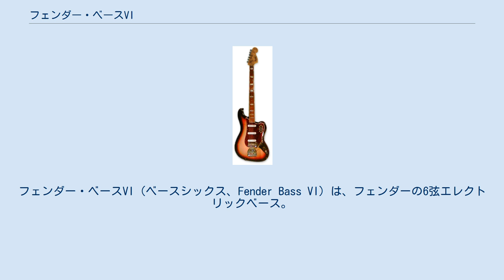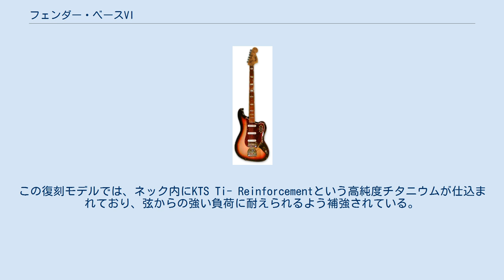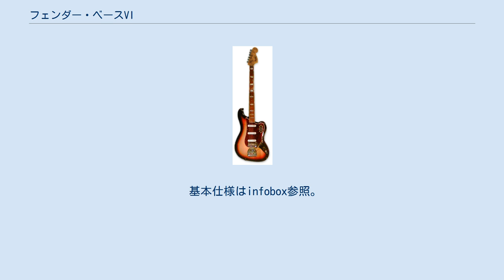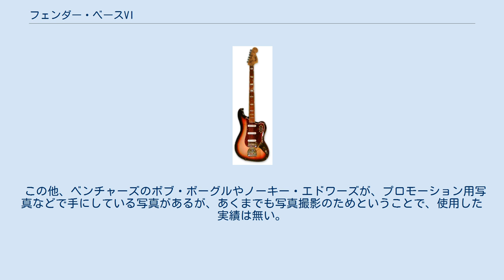フェンダー・ベースVI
フェンダー・ベースVI（ベースシックス、Fender Bass VI）は、フェンダーの6弦エレクトリックベース。
「フェンダーVI」としても知られる。
 1961年に発表され、ダンエレクトロが1956年に発表した "E—E" チューニング（スパニッシュギターの1オクターブ下）の6弦ベースのコンセプトを引き継いでいる。
ジャズマスターの血も引き継ぎ、スタイルや技術的詳細を継承している。
ボディや電気周りは翌年発表のジャガーと非常に近く、事実上ベースVIはジャガーシリーズの最初のモデルである。
 プレシジョンベースのコンセプトとは、6弦であるだけでなく、ショートスケールで細い弦を使用する事も違っている。
 オリジナルモデルはボディ、電気回路、ワミー・バー等がジャガーと類似しているが、ジャガーが2基なのに対し3基のピックアップを装備するところが対照的である。
3番目のピックアップのため、従来の3-ポジションスイッチではなく、ピックアップごとのオン/オフスイッチが採用された。
後にベースカット ("strangle") スイッチも追加された。
 ジャガー同様、ベースVIは広いフィンガーボードにはっきりとしたアールが付けられており、ビビりが無いようセットアップするのには手際が必要で、また演奏テクニックの調整も必要とされた。
電気系統と追加弦はソロプレイヤーに理想的なものであったが、1960年代にソロを弾くエレクトリックベース奏者はほとんどいなかった。
弦間の狭さと弦の細さはギター奏者にとっては快適だが、旧来のベース奏者には不快なものであった。
実際の演奏においても、いわゆるバリトン・ギターとして使用されることが多かった（そもそも、この楽器自体、6弦ベースではなくバリトン・ギターだと考える人もいる）。
ギターアンプにつなぐとバリトンギターとなり、ベースアンプにつなぐとよりベースらしい低音が出るので両方の使い方をされた。
こうしたどっちつかずな所が、この楽器の長所であり、また同時に短所であったと言える。
 こうした理由で、サウンド的には向いているサーフミュージックやカントリー&ウエスタンの分野においてもプレシジョンベース眷属のような評価は得られなかった。
 オリジナル・ベースVIはジャガーと同時期、1975年に製造終了となった。
 2006年、フェンダーはカスタムショップ・モデルとして、限定生産ながらオリジナル・ベースVIをリイシュー。
1960年代のベースVIに基づき、3基のシングルコイル・ピックアップで同一の回路を使い、ミュート機構も付いている。
またフェンダー・ジャパンからもミュート無しのものが限定発売されていた事がある。
これは使用ミュージシャンの項にあるようにビートルズのレノンやハリスンがベースパートを演奏する際使っていたために根強いファンが存在することが大きい。
 このような経緯から、デッドストックを除けば中古でしか手に入らないにも関わらず、ヴィンテージ価格で流通している。
 フェンダージャパンでは1991年に同モデルを限定販売。
長く復刻されなかったが2012年に再発売が決定した。
この復刻モデルでは、ネック内にKTS Ti- Reinforcementという高純度チタニウムが仕込まれており、弦からの強い負荷に耐えられるよう補強されている。
 2004年にフェンダーはジャガーとベースVIを組み合わせたような「フェンダー・ジャガー・バリトンカスタム（後にジャガーベースVIと改名）」を発表した。
ベースVIと弦やチューニングは同じだが、ジャガータイプのボディを使用し、2基のピックアップをジャガー同様のスイッチで選択可。
ブリッジは固定で28.5インチのショートスケールである。
ファズを内蔵しており、演奏中にON/OFFの切り替えが出来る。
 基本仕様はinfobox参照。
 シングルポールのピックアップを3基搭載し、全てパッシブ。
初期モデルではクロームリングに搭載されたストラトキャスタータイプのピックアップを3つのスライダースイッチでコントロール、後期モデルではジャガータイプのピックアップになり、ベースカットスイッチが追加された。
 トレモロ・ユニットはロック機構付きフローティングタイプ。
これはジャズマスター用に開発されたもので、ジャガーにも使用されている。
これはストラトキャスターに採用されていたシンクロナイズド・トレモロより精巧であり、フェンダーは優位性を主張していたが、同様の人気を得ることは出来なかった。
シンクロナイズド・トレモロと違...